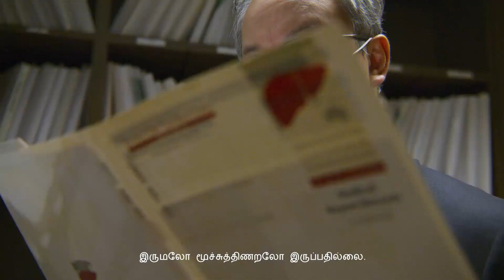ஆக்சிமீட்டரைப் பயன்படுத்துதல் :டாக்டர் லீ காங் ஹோ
Dr Lee Kang Hoe, a lung and intensive care specialist, explains the importance of knowing one's normal blood oxygen levels, and how the use of an oximeter can help detect silent COVID pneumonia.